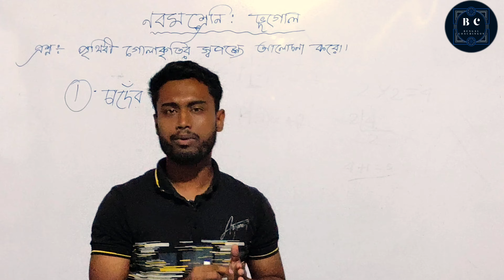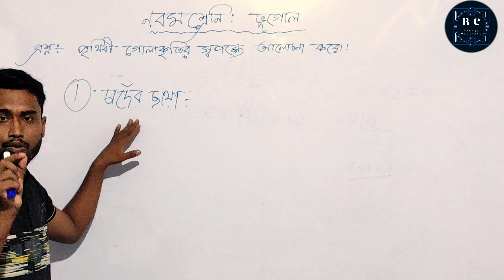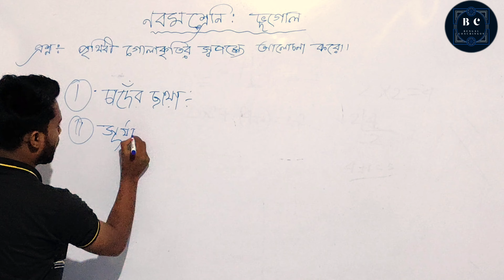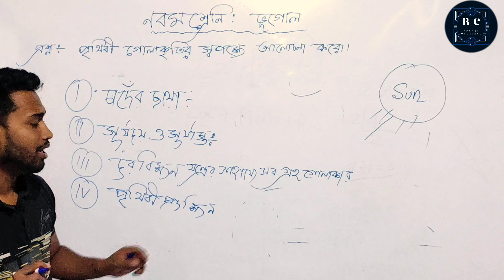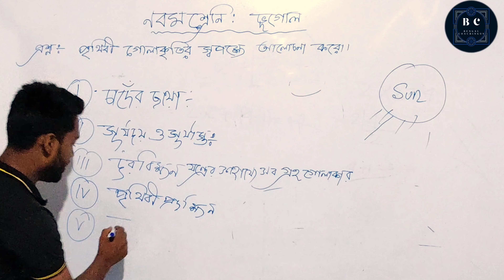পৃথিবীর গোলাকৃতির স্বপক্ষে প্রমাণ/ নবম শ্রেণীর ভূগোল /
পৃথিবীর অভিগত গোলাকৃতির স্বপক্ষে প্রমাণ,পৃথিবীর গোলাকৃতির স্বপক্ষে প্রমাণ,পৃথিবীর গোলাকার আকৃতির প্রমাণ দাও,পৃথিবীর গোলাকার আকৃতির প্রমান,পৃথিবী,পৃথিবীর গোলাকার আকৃতির প্রমাণ,পৃথিবীর প্রকৃত আকৃতি পৃথিবীর মতো,গ্রহ রূপে পৃথিবী,প্রমাণ করো পৃথিবী গোলাকার,পৃথিবী গোলাকার প্রমাণ সমূহ,প্রমাণ করো পৃথিবী গোল,পৃথিবীর আকৃতি,যেভাবে প্রমান হল পৃথিবী গোলাকার